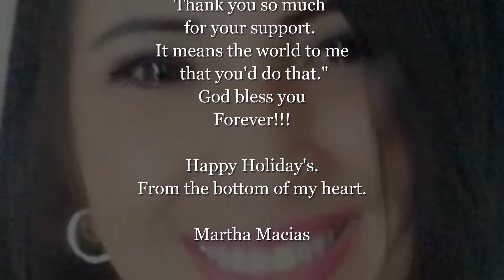GOD BLESS XXI CENTURY FINANCIAL.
Thank you XXI CENTURY Financial, for teaching me, guiding me, giving me the necessary tools to grow and be better every day in my professional life.

Thank you for adopting me and making me feel part of a beautiful and great family as you are all for me.

In XXI CENTURY FINANCIAL we are glad it is Christmas, NO is just a season when we all are together like a big family...because here we're big family  all  day's of the year.

My blesses and best wishes on this Christmas and a prosper New Year. These are the honest wishes from XXI Century Financial.

The Christmas is a date to give and receive. During this year, I have received a lot from you and I want to take a chance on this so special day to give you the respective thanks for your support and trust.

From the bottom of my heart, I wish you many blessings, that all your dreams come true.

Merry Christmas and a venturous new year 2018!
God bless all you and your families forever!!